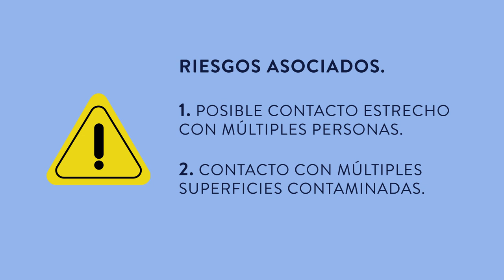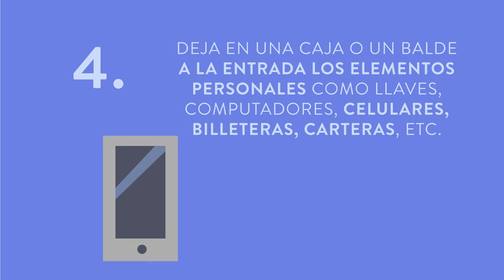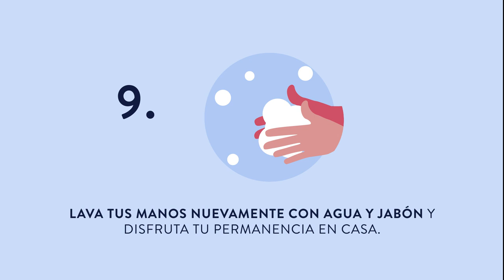Retorno a la U, protocolo de regreso a casa.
Conoce el protocolo que deberás realizar al momento de regresar a nuestras casas.